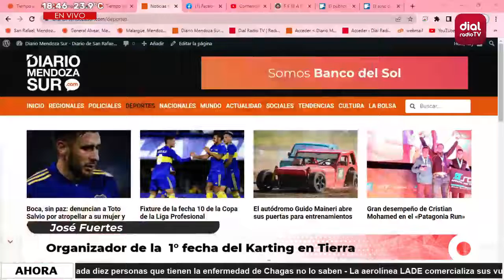🔴José Fuertes-Organizador de la 1° fecha del Karting en Tierra en Tunuyán-17 de abril-12 horas🔴